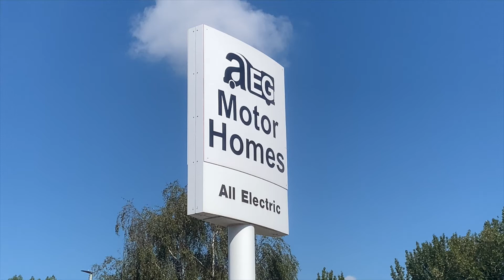2015 Swift Escape 644 Lifestyle Special Edition | AEG Motorhomes Stourbridge.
2015 Swift Escape 644 Lifestyle Special Edition

✔️   Make:  Swift
✔️  Model:  Escape 644
✔️  Body:  Motorhome
✔️   Mileage:  9,080
✔️   Year:  2015
✔️   Colour:  Black/White
✔️   Engine / Fuel:  Diesel
✔️   Gearbox:  Manual
✔️   Berth:  4

📍Located AEG Motorhomes, Stourbridge
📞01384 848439